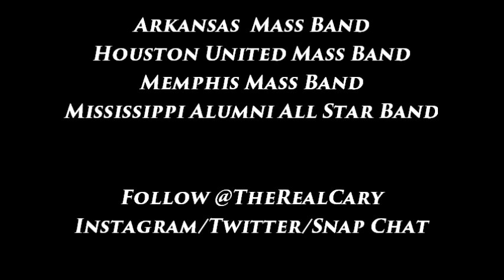Independence BOTB Highlights 2014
Memphis Mass Band  Arkansas Mass Band
 Houston United Mass Band   Mississippi Alumni All Star Band

Jackson,Mississippi Battle of the Bands 2014